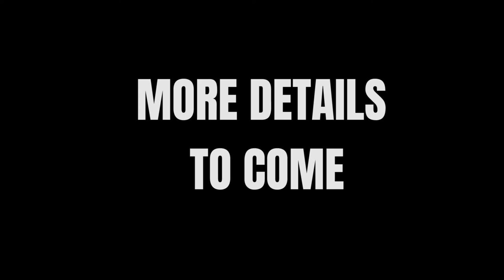WHY WE QUIT THE KETO DIET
In today's video, the Andersons explain why they quit the keto diet. I hope you guys enjoy the video.

 M U S I C
Let The Good Times Roll - Instrumental Version
ByKatrina Stone